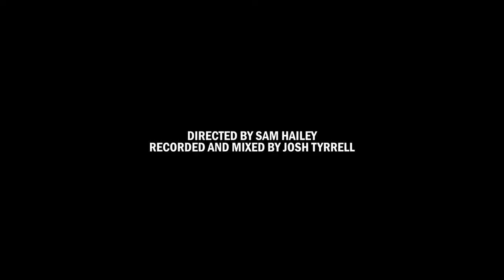Lloyd Lewellyn Whiskey and Coffee